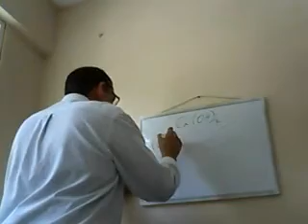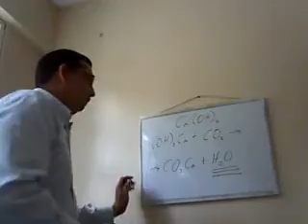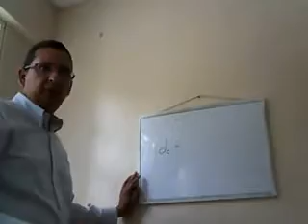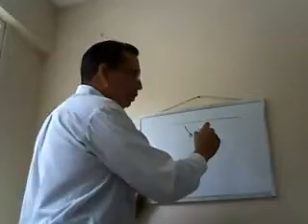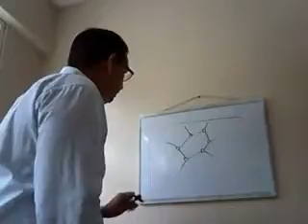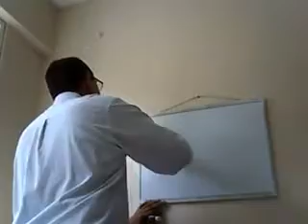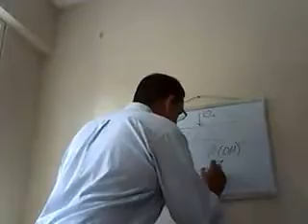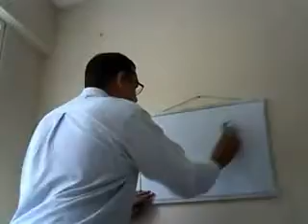Oxidacion de las barras de refuerzo - Parte 2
Por: Raymond Rosa Avila, MSCE